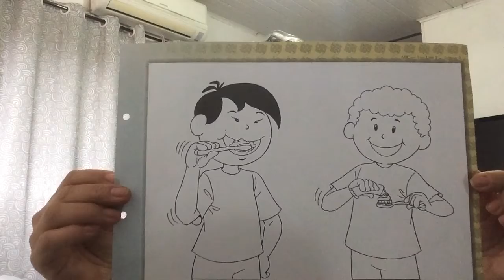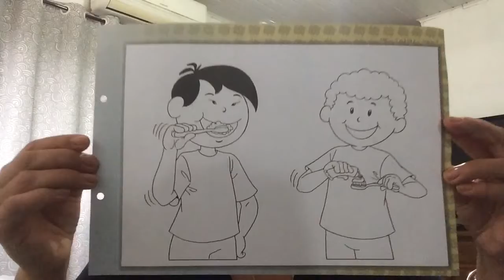ABC 3 - shower, water, shampoo, soap, toothbrush and toothpaste PART 2